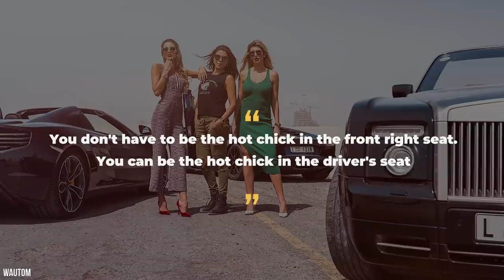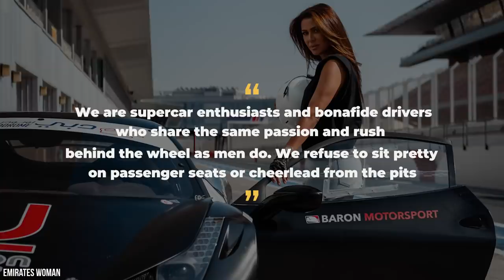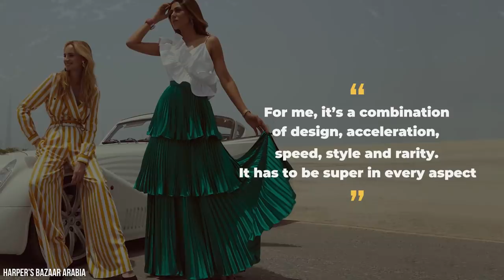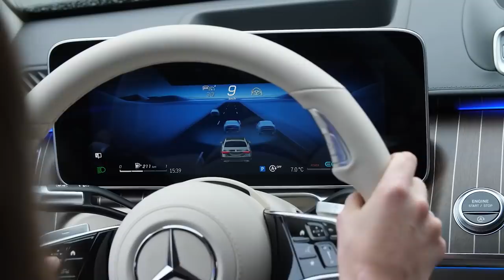Inside Dubai's All-Female Supercar Club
Dubai is where dreams and fantasies become reality-- we’re sure you’ve seen some of the lavish lifestyles of it’s residents here on this channel.  After all, it's a world where there is not only luxury, but incredible beauty, some of the finest real estate on the planet, and of course… it’s a land of superstars… and monstrously fast cars. As you can probably imagine, in the world of high performance vehicles... It's a male dominated industry.  And for a time, it sure seemed that this was just the way things are, and there was no way for it to change.  But one group of women is doing their part to make moves in the industry, and is shaking things up in a very real way.  They’re the Arabian Gazelles-- a group of around 80 women from all kinds of backgrounds-- they could be CEO’s, or sometimes even housewives, and many of them are business owners, and frankly, much, much more.  The thing that they all have in common? They LOVE to go fast.  To quote Jalyn Jarvi, an active member of the Gazelles, "You don't have to be the hot chick in the front right seat. You can be the hot chick in the driver's seat."  Buckle up, folks.  It’s time to learn about the super car enthusiasts that also happen to double as some of the most fierce women you’ve ever met, who all share a deep passion for all things car related, the Arabian Gazelles.  We’d say, after this video, you should head over to their instagram, and give them a follow!

Written by: Chris Montrose
Narrated by: Chris Montrose
Edited by: Kristian Blaze

CHAPTERS:
00:00 Intro
00:37 Who are the Arabian Gazelles?  Who founded them?
03:13 How do you join?
04:00 What’s it like to BE a Gazelle?
06:30 They’ve taken over social media!